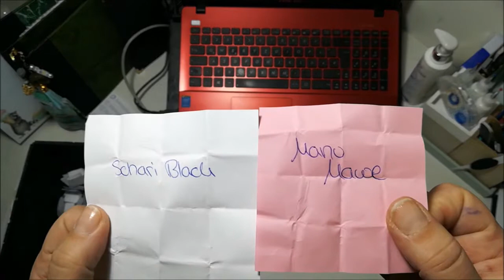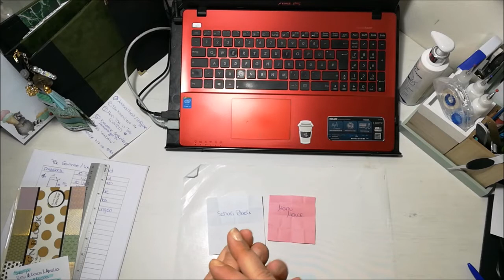Gewinnspielauslosung ♥ 1jähriges Youtube Jubiläum ♥ herzlichen Glückwunsch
Dauerwerbesendung wegen Marken- und Namensnennung.
Alles selbst bezahlt.
Nur meine Meinung.